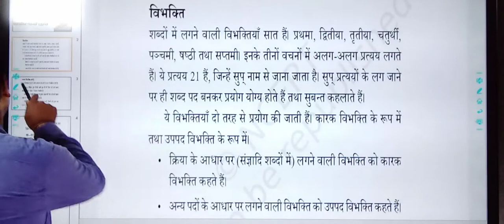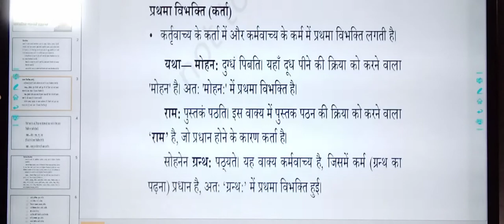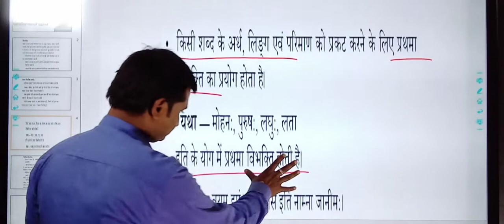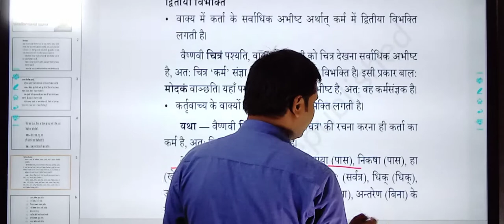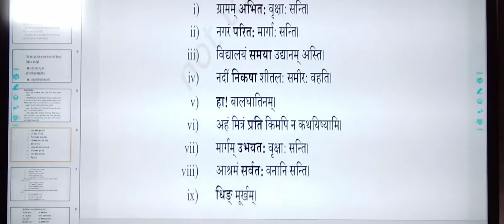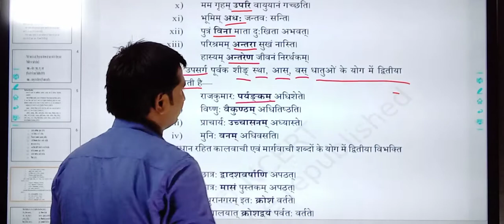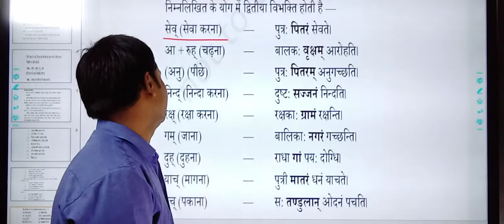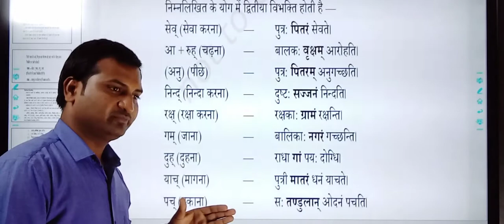प्रकरण - कारक | भाग - 1 | संस्कृत व्याकरण | कक्षा 8 9 10